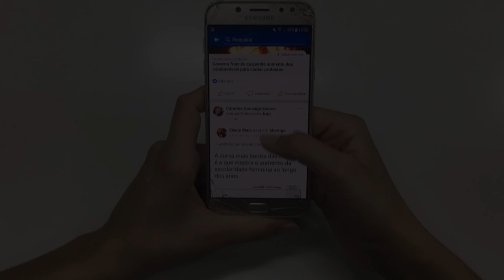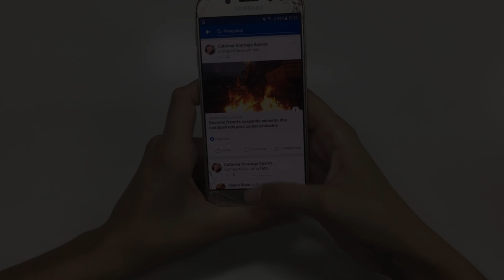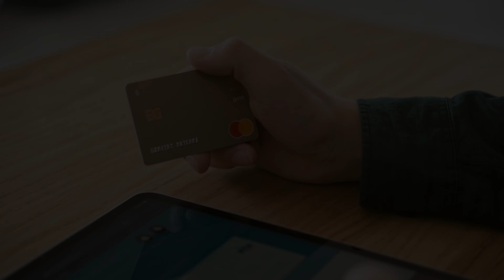What Happens In 1 Minute On The Internet?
What Happens In 1 Minute On The Internet? | One Minute on the Internet | Internet in One Minute | What Happens in One Minute On The Internet? | What Happens in One Minute Around The World? | Activities on the Internet in One Minute | EnggKatta